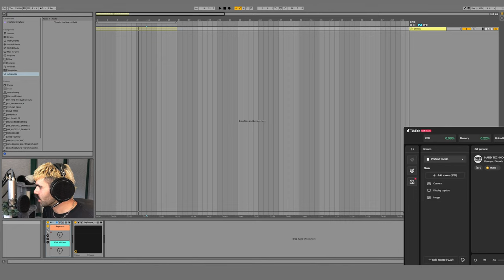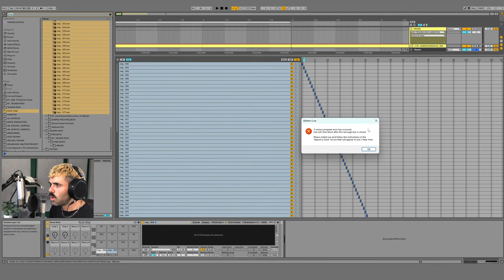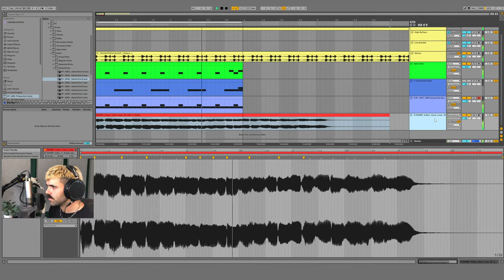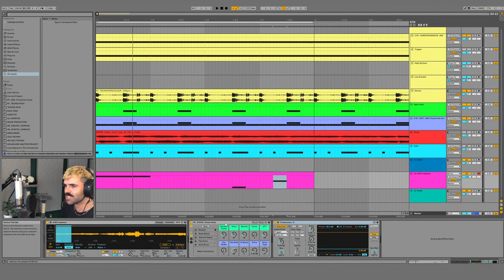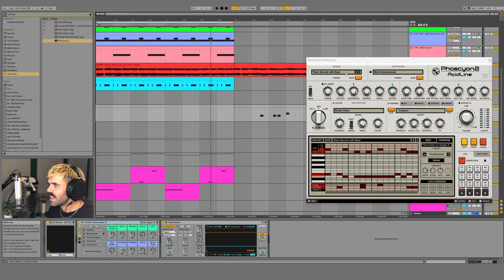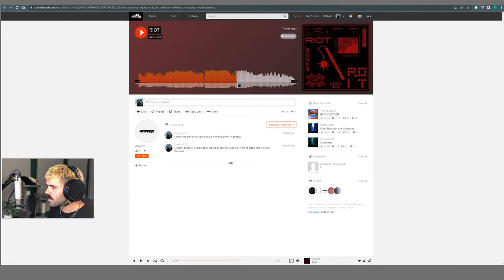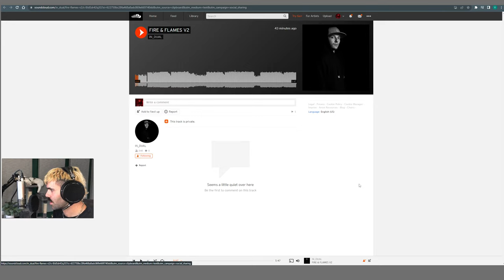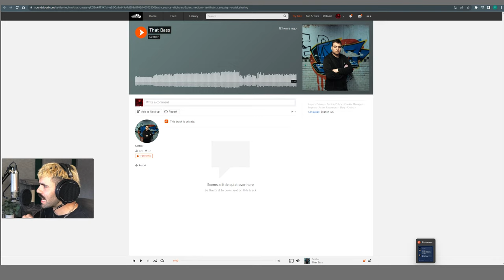RAVEYARD LIVESTREAM.008 - Writing a Hard Techno Song + Track Feedback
RAVEYARD LIVESTREAM.008 - Writing a Hard Techno Track + Track Feedback

Join me every Thursday at 5PM EST for a production livestream..

This week I'll be going over how to make custom rave stabs, making some acid techno, and talking about mastering. i'll also be going over your submitted demos!

SUPPORT ME
Samples, Presets, Ableton Racks & Templates |